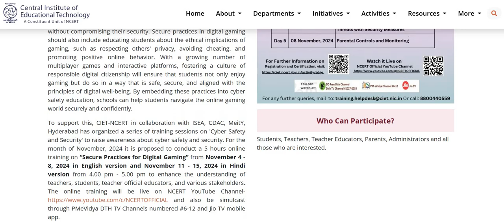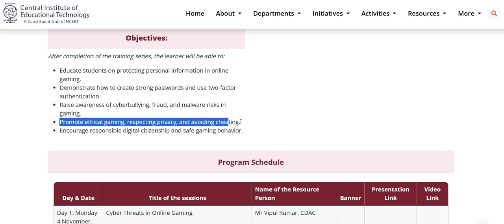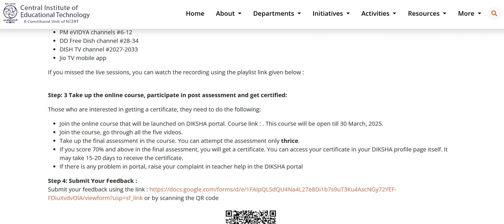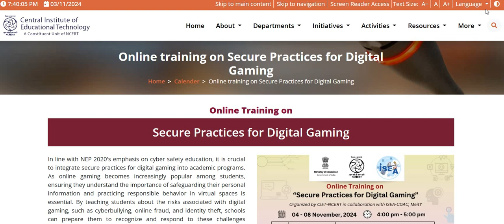Online Training on Secure Practices for Digital Gaming ( CIET - NCERT )